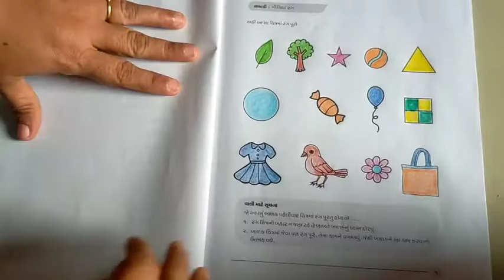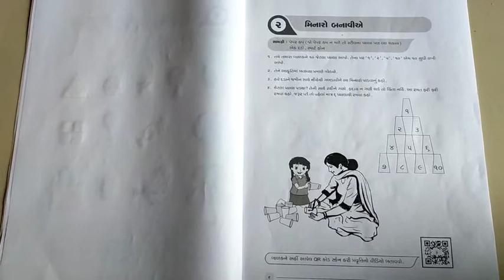ઘરે શીખીએ ધોરણ -1 અંક -1 વર્ષ-2021 પ્રવૃત્તિ-2 મિનારો બનાવીએ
1. ઘરે શીખીએ

2. પ્રવૃત્તિ કરીએ

3.ધોરણ -1 અંક -1

4.ગ્લાસથી મિનારો બનાવીએ

5. Teaching technique